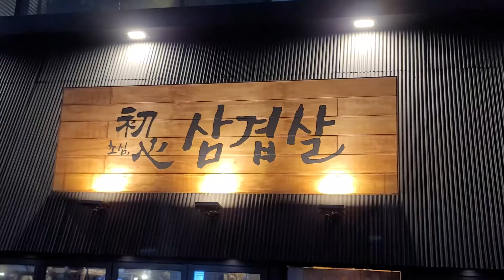삼겹살 익는 모습 마곡나루맛집 Cooking pork belly Magoknaru restaurant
숙성삼겹살 익는 모습